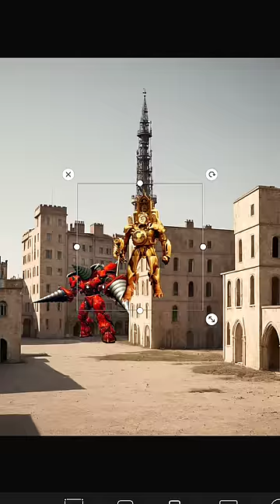POV A battle from Skibidi toilet. Clock Man And Drill Man